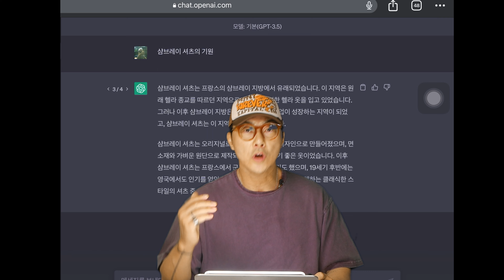셔츠-이렇게 스타일링 하시면 됩니다.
00:00 Introduction
01:45 look 01
03:03 look 02
03:47 look 03
04:38 look 04
05:03 look 05
05:44 Conclusion